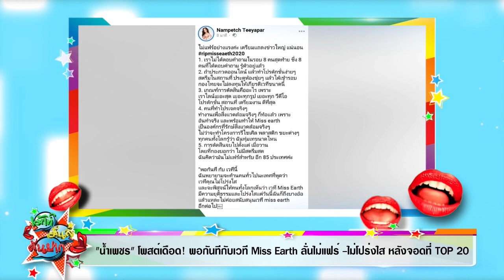ปิดตำนานนางรอง! “ร็อค ขวัญลดา” กลับมาคว้า Miss Tiffany 2020 ได้สำเร็จ I เม้าท์มันส์คันปาก 30/11/63